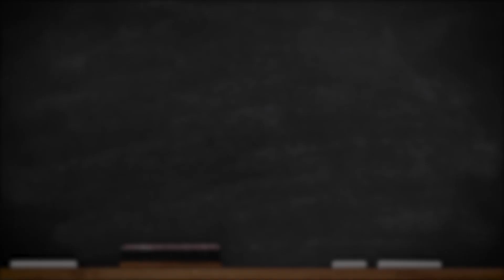Is it safe for myeloma patients in remission to stop ongoing maintenance therapy?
In this week’s video, Dr. Durie discusses what options myeloma patients have when drug side effects effect their quality of life.

The BOTTOM LINE:
Discuss treatment changes carefully with your doctor.

Category
Nonprofits & Activism
License